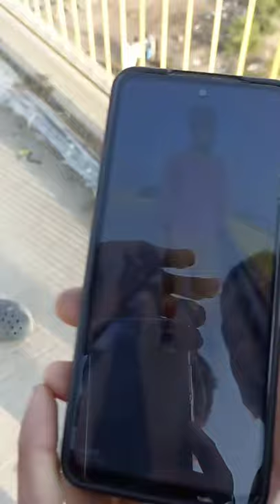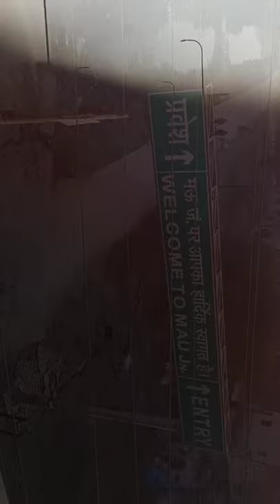[my first Vlog] moj masti||my first video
[my first Vlog] my first video vlog mau ‎@Allrounder Arif YT

Credits-If I have used in this video some Google data (ige,music.video,clipart.etc.). So I give the credit of respected owners and thank you so much forproviding the data.